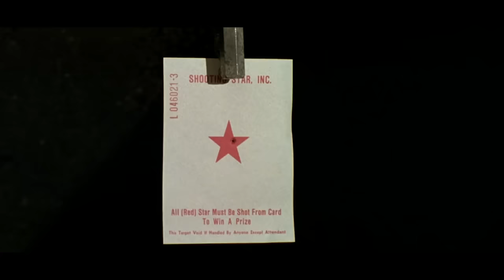Cop Land: Is This Sylvester Stallone's Most Underrated Performance?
1996 was a dark year for The Italian Stallion. Sylvester Stallone had two pricey flops in 1995, with Judge Dredd and Assassins. His Christmas of 1996 disaster movie release, Daylight, was another box office bomb. Just a few years before, Stallone had made a significant comeback with Cliffhanger and Demolition Man, but now the whole industry was changing. Carolco, the company that financed some of the era's biggest hits, had gone bankrupt, and action movies were getting smaller and smaller. Arnold Schwarzenegger was on the decline, with Eraser a smaller hit than usual. Jean Claude Van Damme and Steven Seagal were only a few years away from making direct-to-video movies. What was Sly to do? The result is one of his very best movies -Cop Land - as we explore in the episode of Sylvester Stallone Revisited.